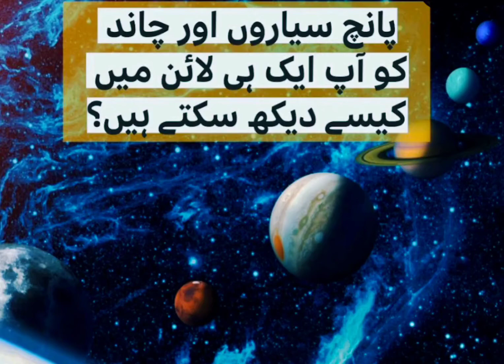24 June 2022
You will be able to see Mercury Venus Moon Mars Jupiter Saturn on 24 june 2022.Last time they were seen in 2004.